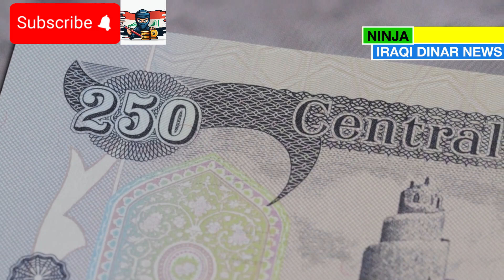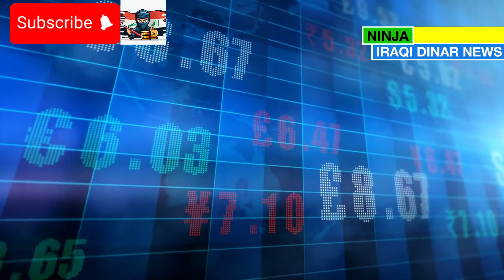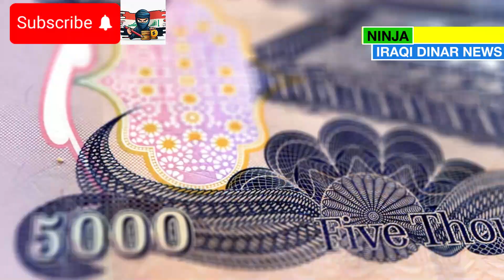Iraqi Dinar News🔥The Iraqi Dinar Game-Changing News Get the Inside Scoop🔥iraqi dinar news today 2024